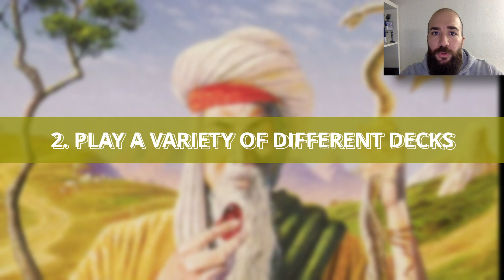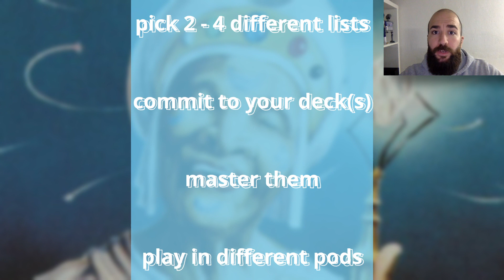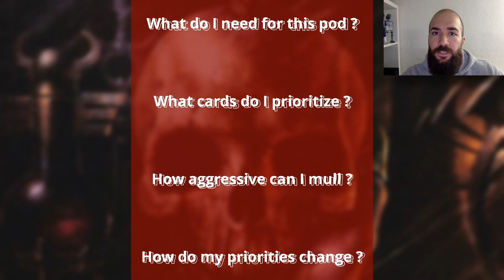STEP. UP. YOUR. GAME. | 5 Tips to improve in cEDH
...and today I want to share the measures that helped me improve my game as a cEDH player, pilot and brewer.

What did you do to become better at cEDH? Share your experiences in the comment section.

Eisenherz ✌

●●●●●●●●●●●●●●●●●●●● PRIMERS ●●●●●●●●●●●●●●●●●●●●

●●●●●●●●●●●●●●●●●●●● TIMESTAMPS ●●●●●●●●●●●●●●●●●●●●

00:00:00 - Intro
00:01:02 - Tip 1: Know and commit to your deck(s)
00:03:01 - Tip 2: Have a variety of different decks
00:05:15 - Tip 3: Consider pod composition and turn order
00:07:14 - Tip 4: Master Mulligans
00:09:54 - Tip 5: Brew your own list
00:11:10 - Outro